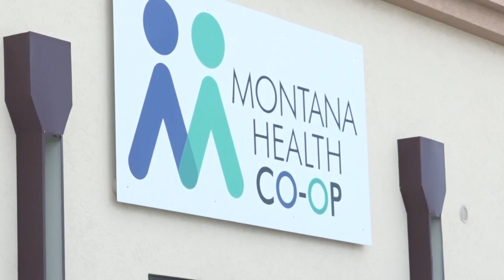`Obamacare’ individual policies may see moderate or no increases for 2019